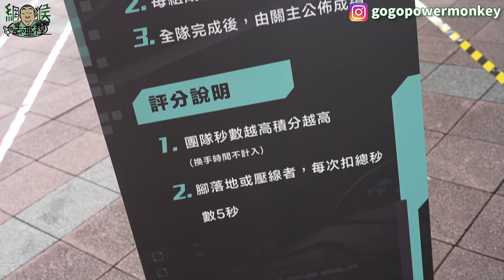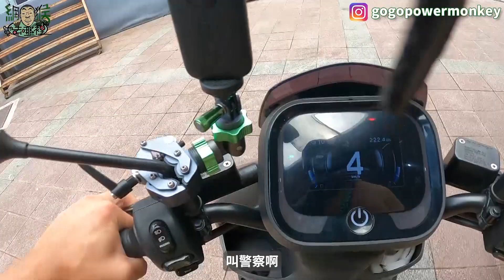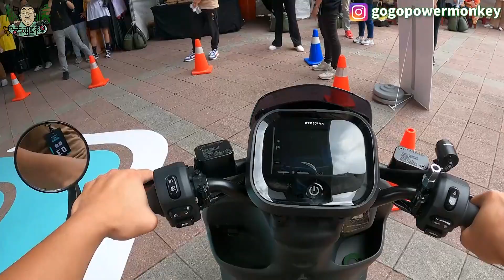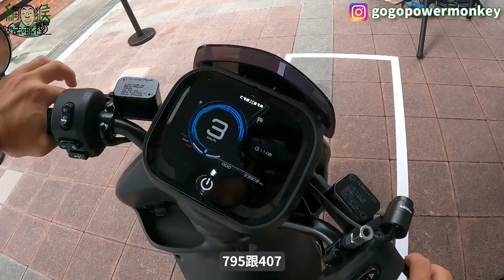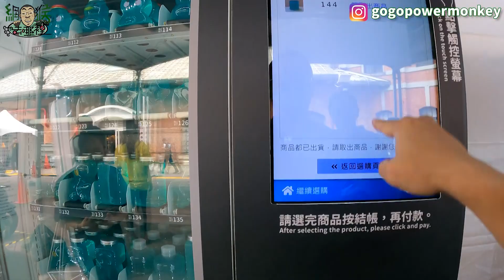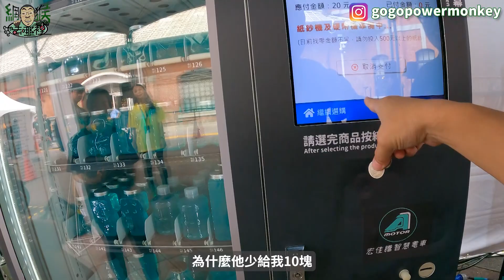宏佳騰A級玩家型玩大挑戰 技術不好靠嘴就好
氣氛要起來啊各位！